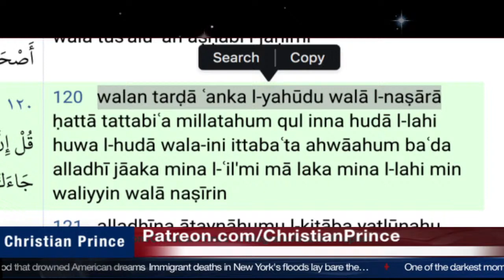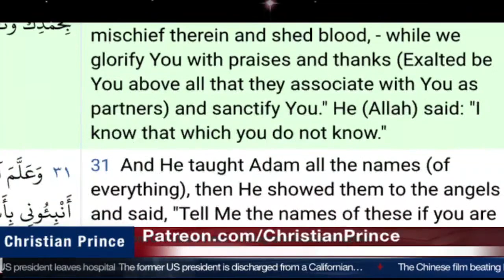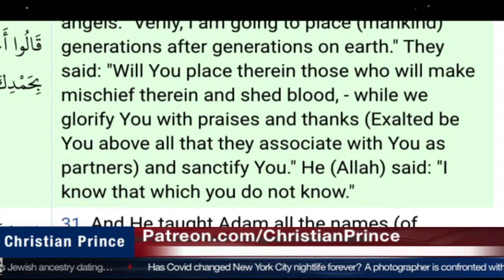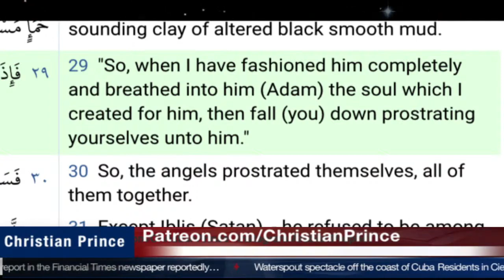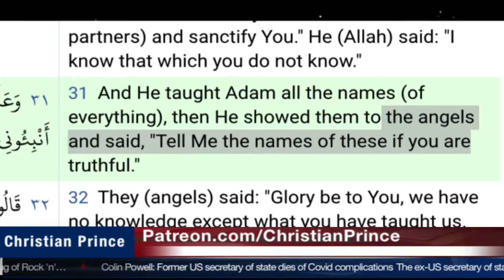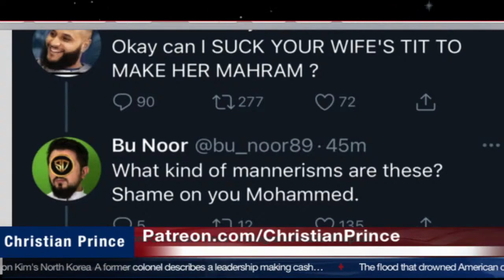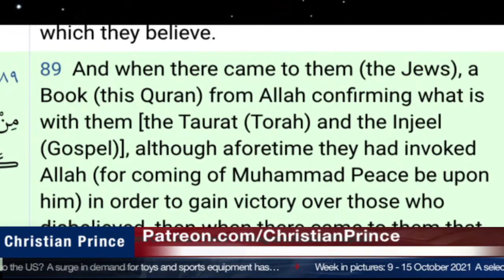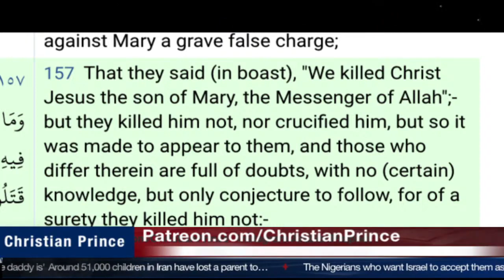Allah Knows best but You People know nothing Part 2